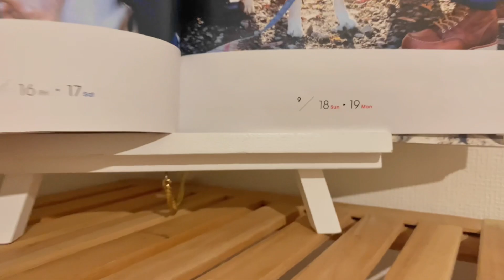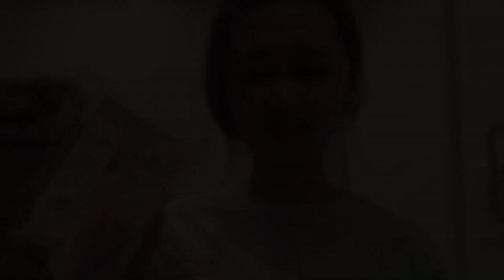【パッキング】King & PrinceアリーナツアーMade in参戦日前日の過ごし方。